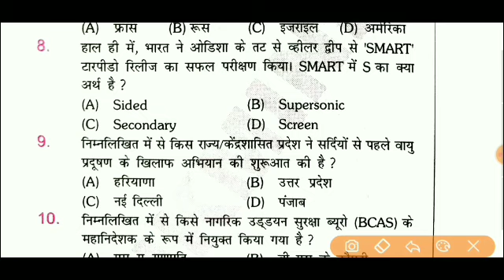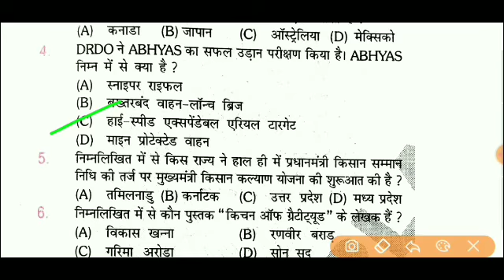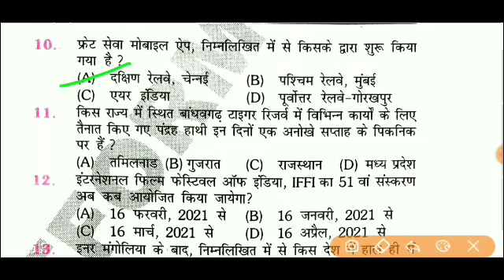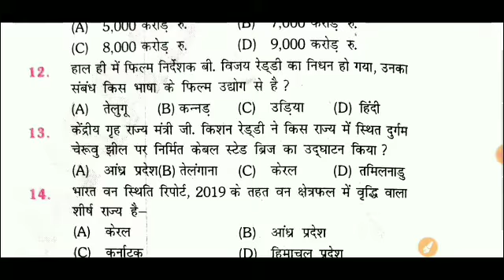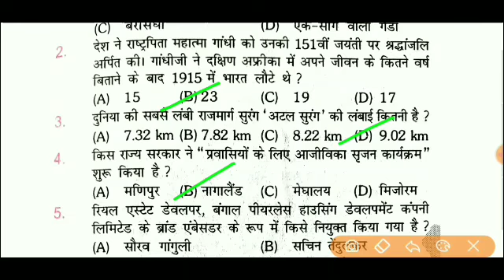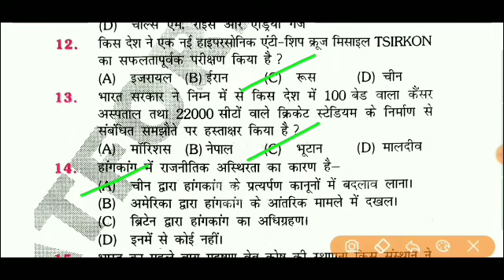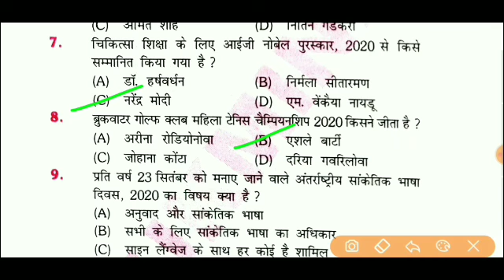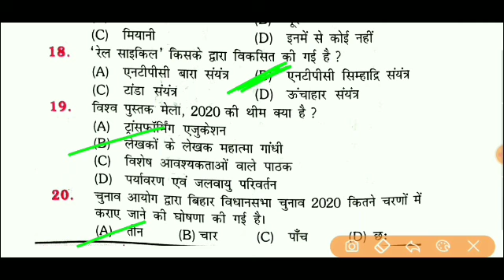TOP 100 CURRENT AFFAIRS QUICK REVISION ll platform ll 100 mcq current afffairs ll current quiz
जय हिन्द ।
       जय भारत ।।
1.Railway (Ntpc , Group D , Alp , )
2.Ssc (Cgl , Chsl , Cpo , Mts ,)
3.Banking
4.Bpsc
5.Bihar Daroga
6.Bihar Ssc
7.Bihar Police
8.Delhi Police
All Exam
Rrb Ssc Banking Ntpc Group D Alp Technician Rrb Je. Ssc Cgl Cpo Chsl Mts Ssc Je Banking Cleark Po Bpsc Bihar Daroga Bihar Ssc Bihar Police Bihar si Bihar Forest Guard Bihar tet Ctet Upsc uppsc up police Delhi police

current quiz
platforms current affairs,
online exam warriors